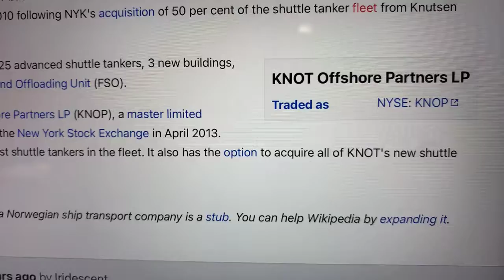🔴 KNOT Offshore Partners LP KNOP Stock Trading Facts 🔴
Coinbase Referral Funded Accounts Up To $300,000 To Day Trade